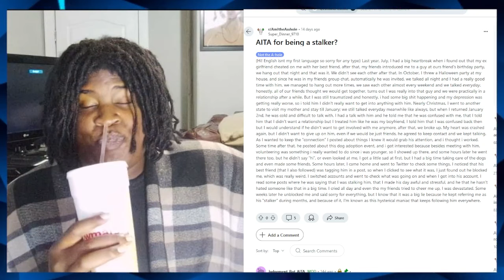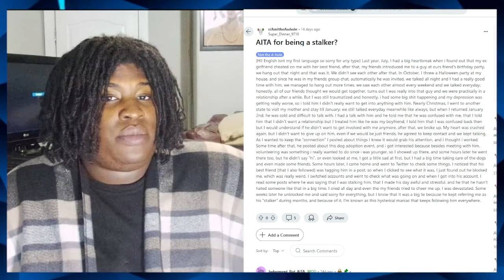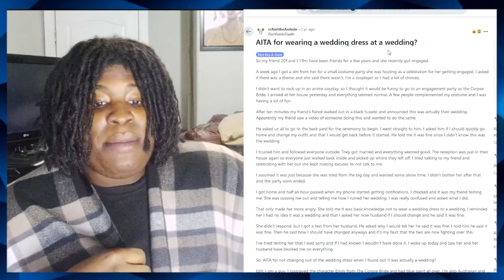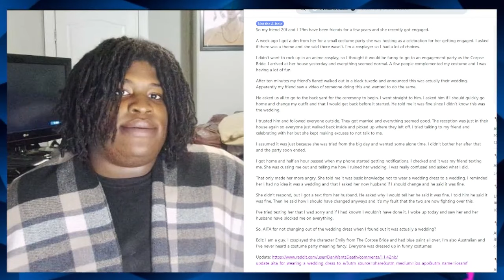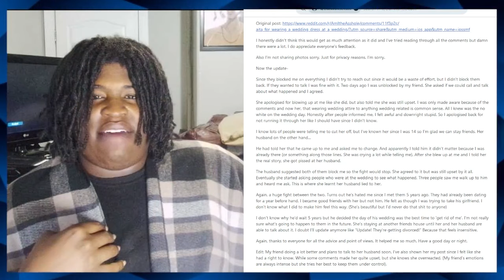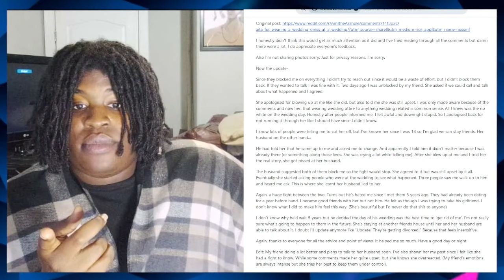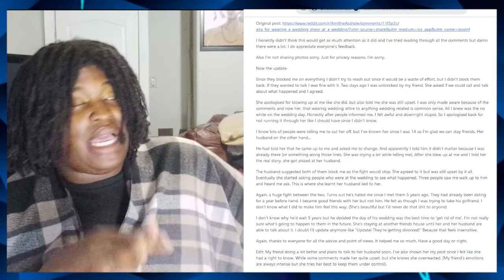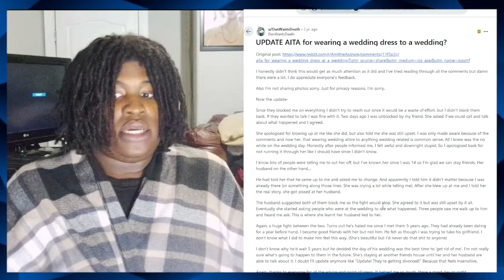AITA for wearing a wedding dress at a wedding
Soooo The wasn't just a Bride there was a Corpse Bride